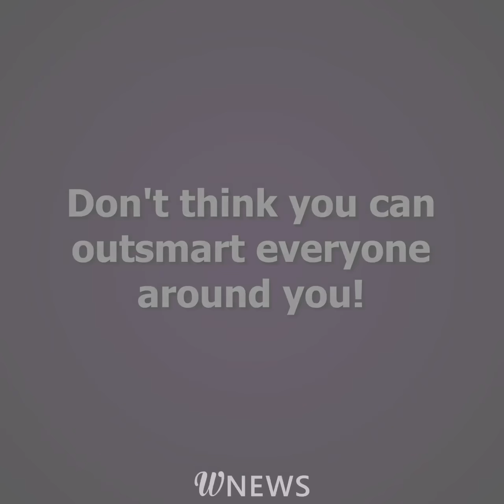I donated material for a future baby of strangers